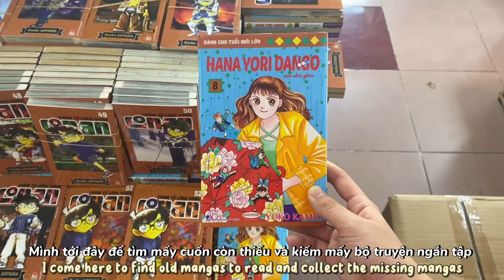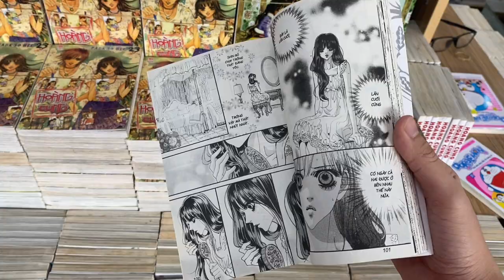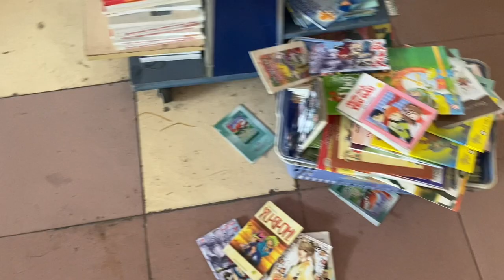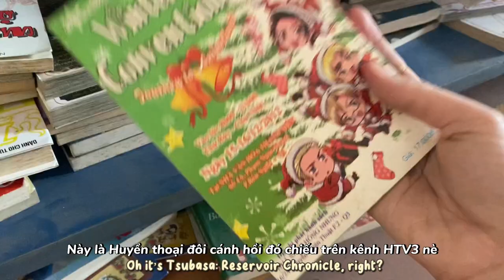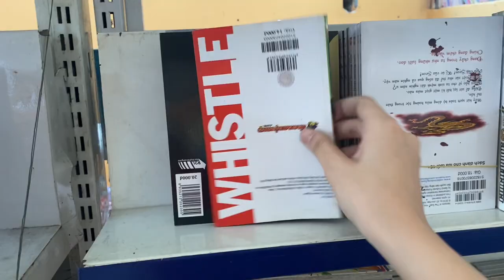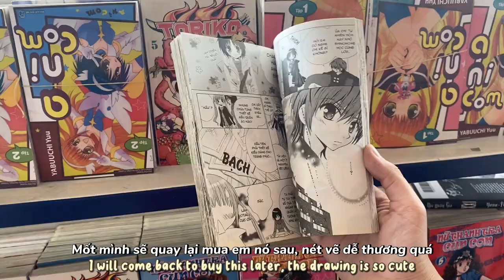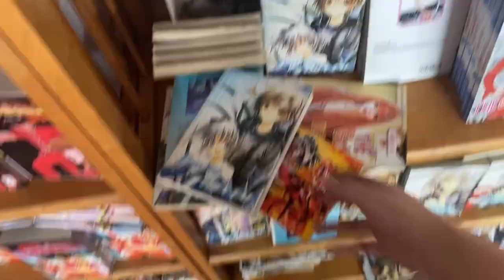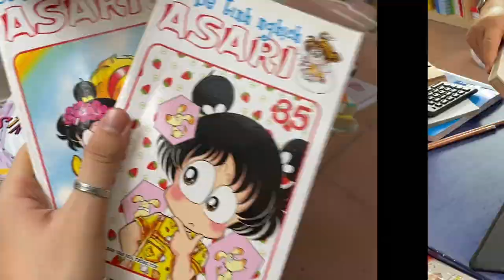#★Series #2: Old manga shopping, manga vlog, Nguyễn Văn Cừ bookstore 🤎| Manga unboxing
%♥︎🍒 › Westo 𝐢𝐬 𝐭𝐲𝐩𝐢𝐧𝐠…
hello, how's everyone? :D

How are people these days? Summer is coming, so the weather is very hot, hope everyone stay healthy!
Remember to drink enough water and eat well!
See you at the huge manga unboxing video!

Dạo này mọi người như nào? Mùa hè đang đến rồi nên thời tiết rất nóng mong mọi người giữ sức khoẻ nhé!
Nhớ uống nước đầy đủ và ăn uống đầy đủ nhé!
Hẹn mọi người ở video huge manga unboxing nha!
Westo 💕

English is not my mother language, so forgive me if I'm wrong

⌗🕹 * 𝐬𝐨𝐜𝐢𝐚𝐥𝐬!!

⌗ Here are the time stamps:
0:00 - intro
00:09 - begin
05:56 - bookstore tour
08:40 - manga hunting
21:03 - done
21:14 - kfc

Tksm ~

© Bản quyền thuộc về M-Westo
© Copyright by M-Westo ☞ Do not Reup